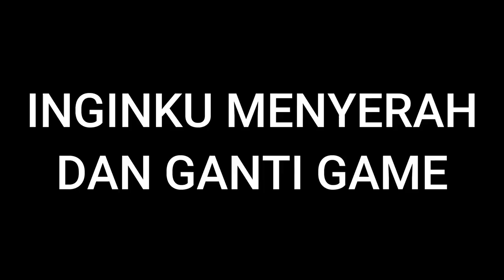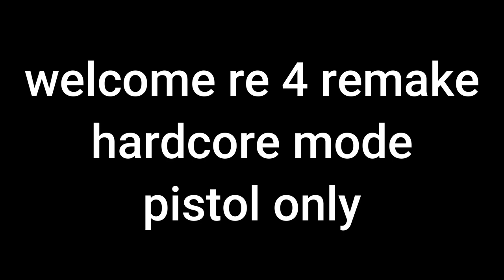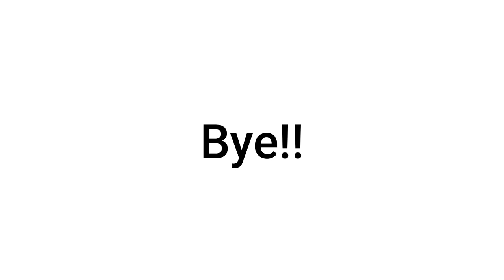mustahil melawan monster ini hanya dengan pistol hardcore mode di resident evil 4 remake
0:00 start
2:52 si beban Ashley
18:48 mini Boss Strong Threat Prajurit Besi Emas
22:40 monster Nyamuk
28:00 lawan 2 Ganados si Wolverine
33:00 monster Katak
36:10 lawan Verdugo